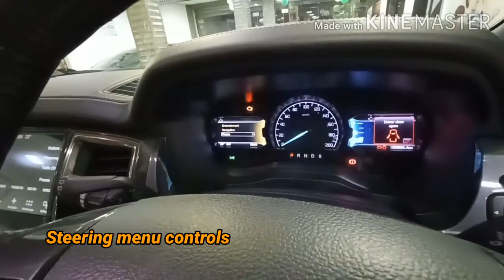AUTO99.IN | Ford Endeavour | 2017 | Full Review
Hello everyone, in today's video we are showing you this beautiful car Ford Endeavour 3.2 Titanium 4X4 Automatic, Topend Model, Fully Loaded. This car is recently updated in our stock and if you a genuine buyer looking to buy Ford Endeavour Titanium then your wait is over you can contact us on below given numbers and become a lucky owner of your dream car. Hope you all enjoyed our video, Don't Forget to Like and Share the video and do subscribe to our channel as well for the latest updates. for more details log on to our
You can visit our Showroom at Kirti Nagar to book this Car - I-99, Ground Floor, Kirti Nagar, Delhi